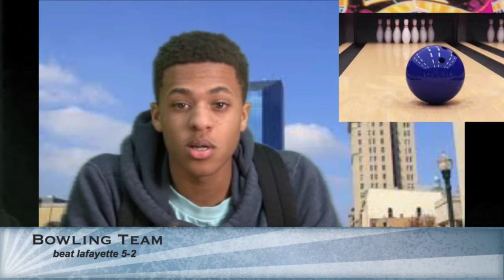Announcements 1 12 15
Anchors Kinzel Cole and Demontae Gray